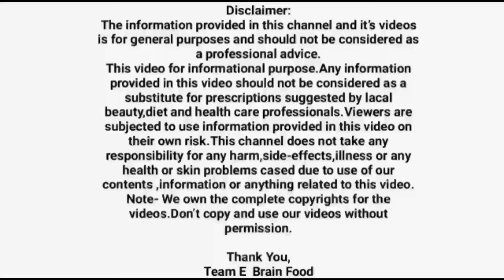गौरीगणपती स्पेशल फेशियल | पार्लरसारखा गोरा चेहरा करा घरच्या घरी फक्त १० मिनिटांत | gora chehara upay